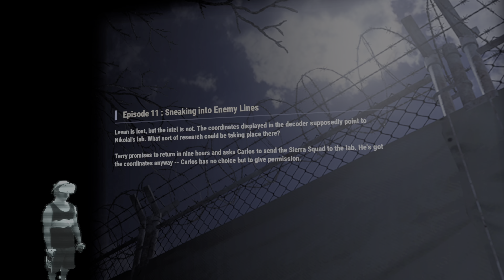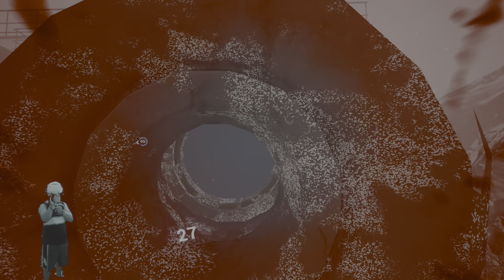CROSSFIRE: Sierra Squad | Story Campaign: Episode 11-13 (Hard) | PSVR2 | 08.31.2023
00:00 Start
00:19 Episode 11 : Sneaking into Enemy Lines (Hard)
19:20 Episode 12 : Underground Lab (Hard)
35:34 Episode 13 : Escape (Hard)